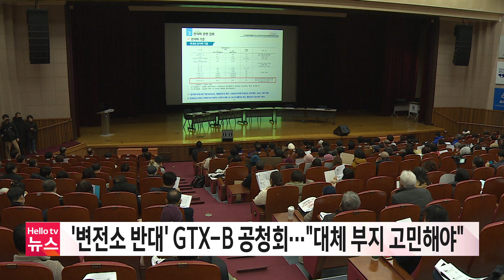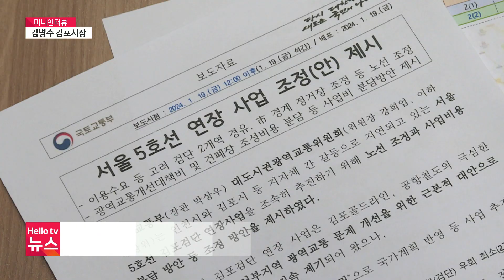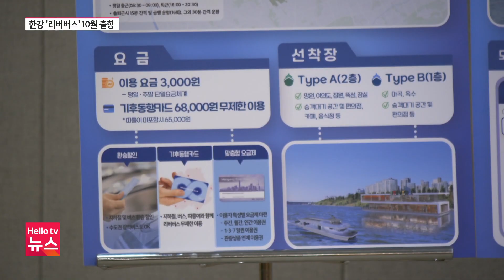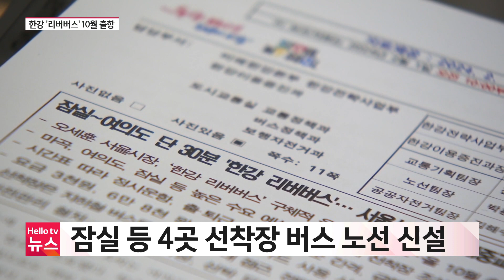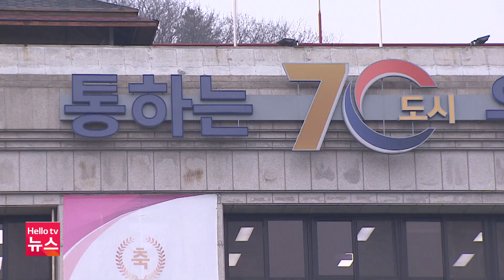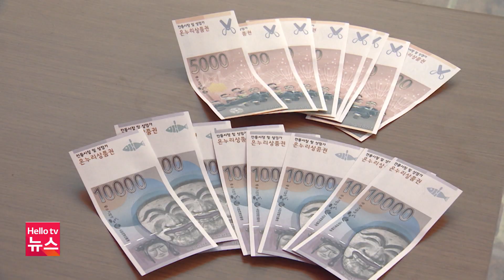‘변전소 반대' 속 열린 GTX-B 공청회…"대체 부지 고민해야” | [풀영상] 헬로tv뉴스 경인 2024년 2월 2일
1. ‘변전소 반대' 속 열린 GTX-B 공청회…"대체 부지 고민해야”
2. 인천 부평갑 이성만 의원 재선 도전…민주당 복당 신청 예고
3. [미니인터뷰]김포시의 5호선 조정안 수용 이유와 향후 계획은?
4. 3천 원에 배 타고 출퇴근 …잠실~여의도 30분